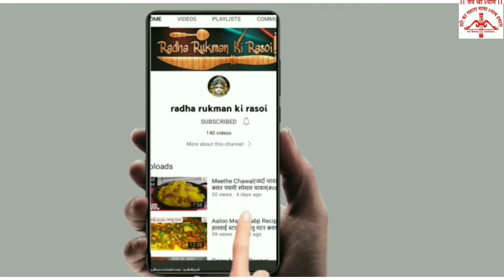Kakdi Ki Sabji|Kakdi Ki Sabji Kaise Banaye?|ककड़ी की सब्जी|ककड़ी की मसालेदार सब्जी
Kakdi Ki Sabji|Kakdi Ki Sabji Kaise Banate h|ककड़ी की सब्जी|ककड़ी कि मसालेदार सब्जी|

 जय श्री श्याम राधे राधे राधेरुक्मन्  की रसोई में आप सबका बहुत-बहुत स्वागत है आज हम बनाएंगे ककड़ी की सब्जी बहुत ही शाही तरीके से बनाएंगे शाही सब्जी बना रहे हैं लेकिन बहुत ज्यादा कोई मसाले इसमें हम यूज नहीं करेंगे फिर भी यह सब्जी सबको बहुत पसंद आने वाली है इसमें ह्म् सीक्रेट मसाला डालेंगे जिससे यह सब्जी बच्चों को भी बहुत पसंद आएगी अगर आपको मेरी रेसिपी पसंद आती है तो रेसिपी को लाइक कीजिएगा अपनी फ्रेंड से और फैमिली में शेयर जरूर कीजिएगा अगर चैनल पर नहीं है तो चैनल को सब्सक्राइब कर लीजिए बैल को जरूर प्रेस किजिएगा ताकि जब भी कोई वीडियो डालु तो उसका नोटिफिकेशन आप तक तुरंत पहुंच सके जय श्री श्याम राधे राधे